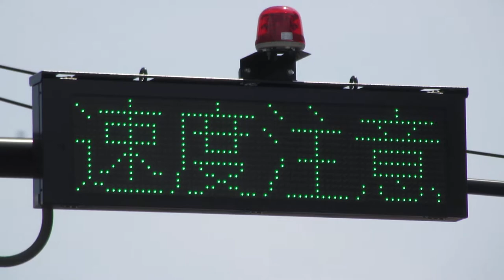茨木駅付近 JR京都線アンダーパス 電光掲示板(道路情報板)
〒567-0033 大阪府茨木市松ケ本町６−３７付近
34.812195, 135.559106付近